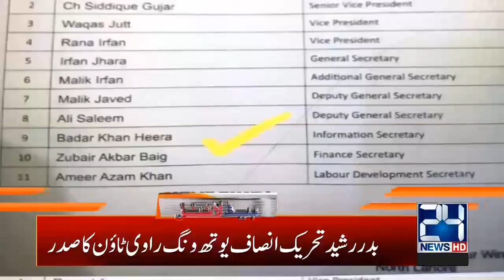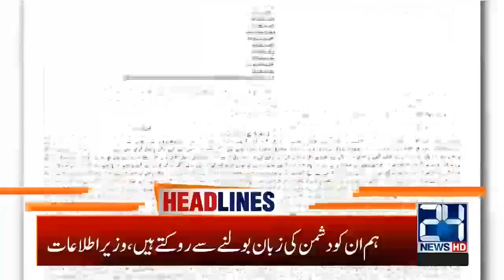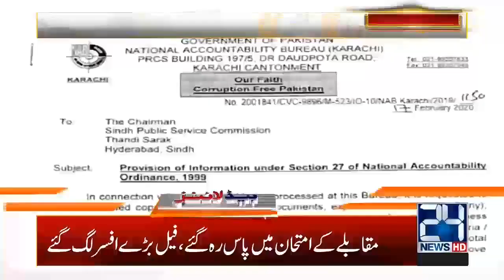4am News Headlines | 7 Oct 2020 | 24News HD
4am News Headlines | 7 Oct 2020 | 24News HD

24 News HD is one of the leading news channels of Pakistan bringing you the latest current affairs from Pakistan and around the world.  Live National Assembly and Senate Session.